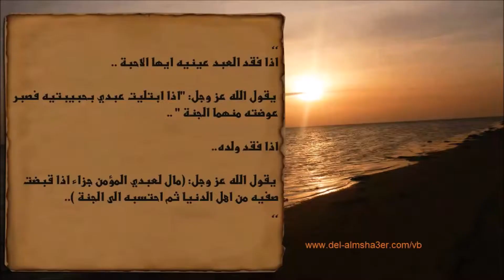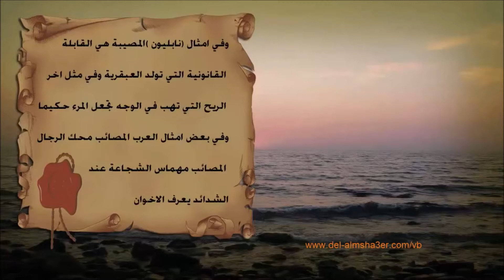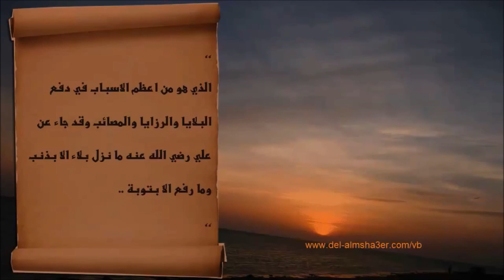وصيتي لكل مهموم ومحزون – د خالد السبت 4